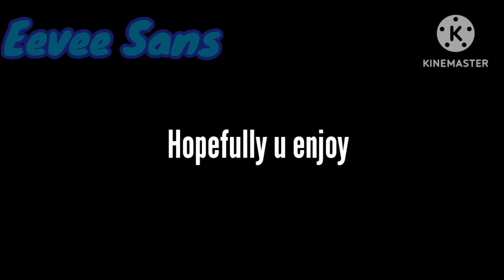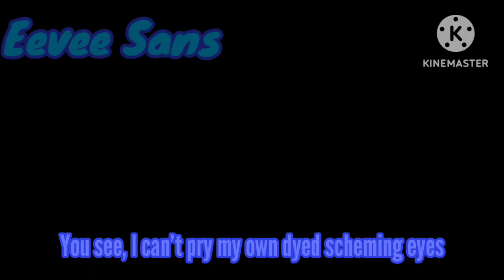Cause I’m a Lair Meme| Game Show Host Berry|Lore| Gacha Club